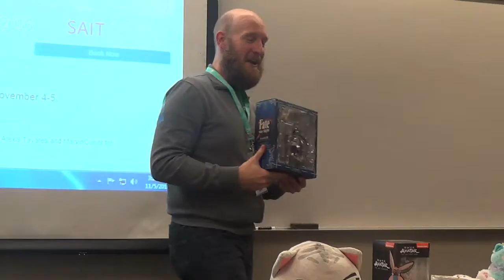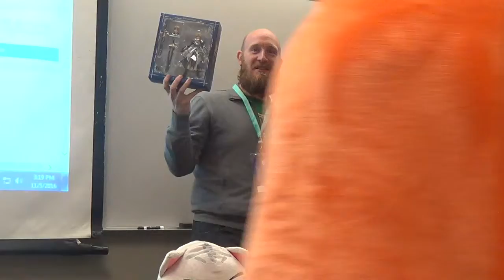Attention (Otafest Aurora 2016 Charity auction 18+ #2)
This is the  Charity Auction for Otafest Aurora there was lots of good jokes fun times where ahd lots of laughs liek awlays i hope youenjoyed it